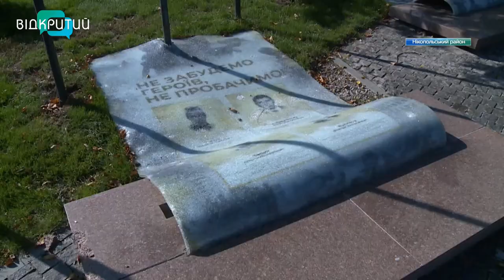Понад 70 снарядів : росіяни щоночі обстрілюють Нікополь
Щоночі – понад 70 снарядів. У Нікопольському районі – ні дня без обстрілів. Найбільше потерпає Нікополь. Окупанти гатять ракетами по всіх районах міста. Через постійні обстріли городяни щоночі виїжджають у навколишні села. Подробиці - далі в сюжеті.